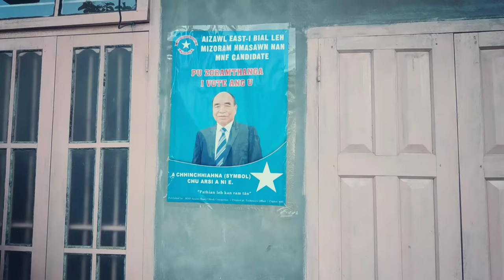PARTY HRANG HRANG INBEIHNA